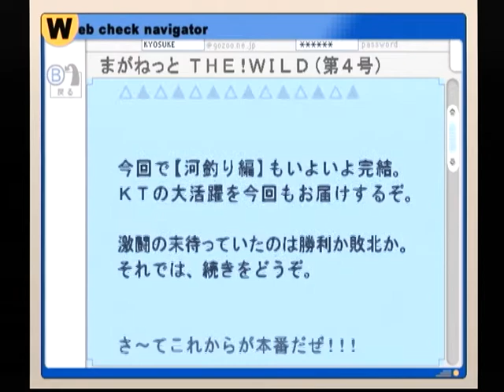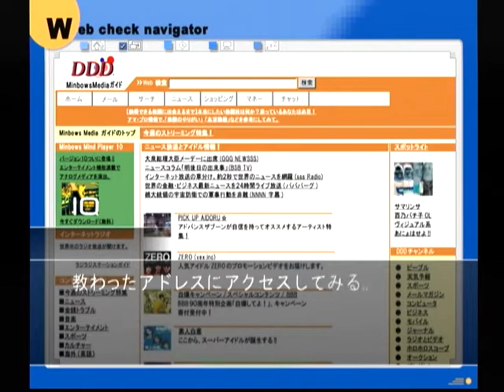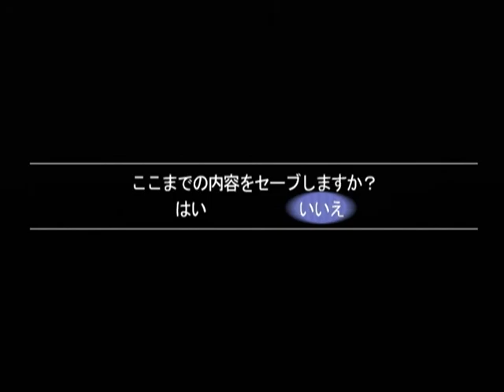【DC】ミッシングパーツ ザ・探偵ストーリーズ 初見プレイ Part３９ ～少し早めに現れた俺に、マスターは苦笑を投げかけてくれる 【スタートオンゲームズ】【スタゲー】【JAPAGE】